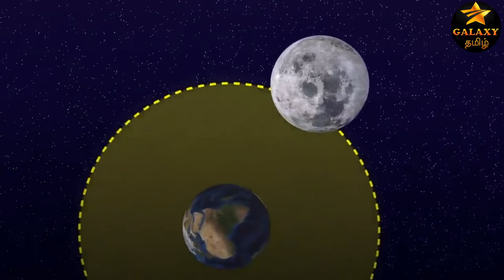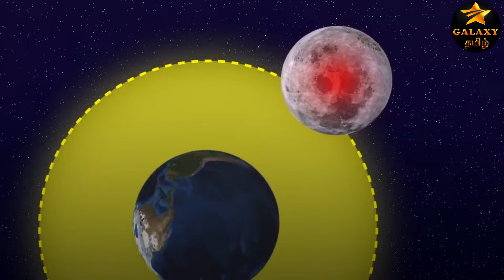What If The Moon Fell To Earth? நிலா பூமி மேல் விழுந்தால் என்ன நடக்கும்?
What if the Moon suddenly began getting closer to Earth?
To the point where it was on a collision course with our planet?
This is STAR GALAXY TAMIL and here's what would happen if the Moon fell to Earth.

Star Galaxy Tamil Channel - Join us on an imaginary adventure — grounded in scientific theory — through time, space and chance, as we ask what if some of the most fundamental aspects of our existence were different.